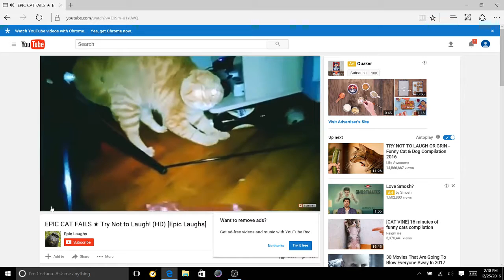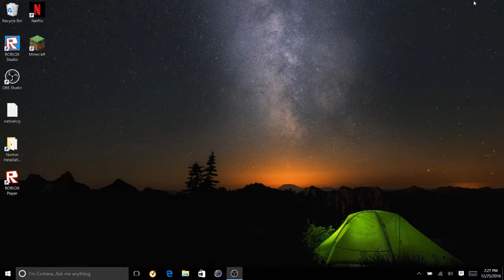Try not to laugh